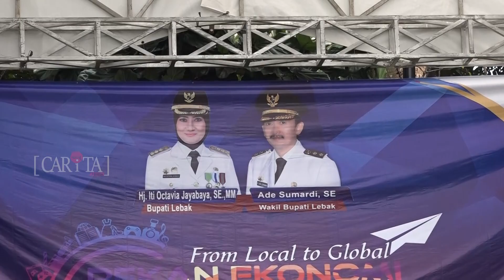HUT LEBAK KE -191 DIMERIAHKAN OLEH PARA MUSISI KPJ LEBAK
Selamat Hari Jadi Kabupaten Lebak ke 191, Lebak Unique, I love Lebak, Bekerja dengan Hati